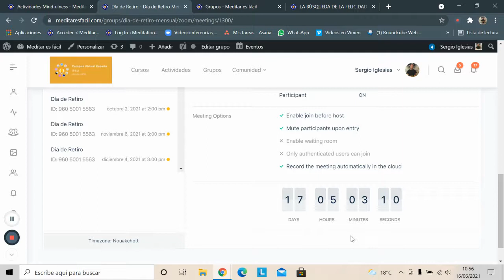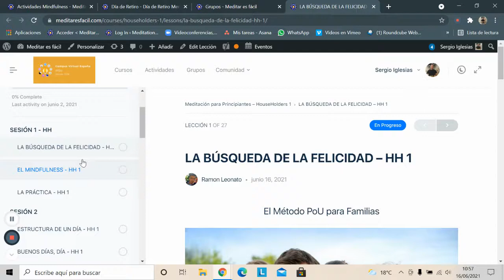Uso: Cursos, Actividades y Grupos - Meditaresfacil.com